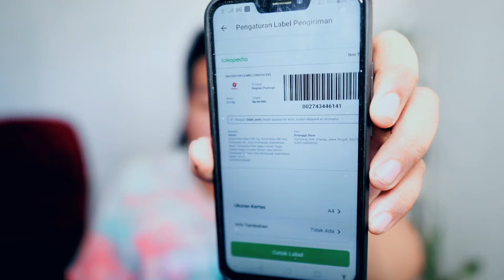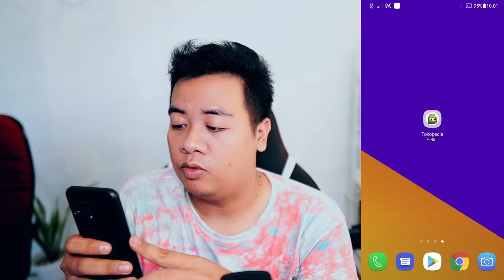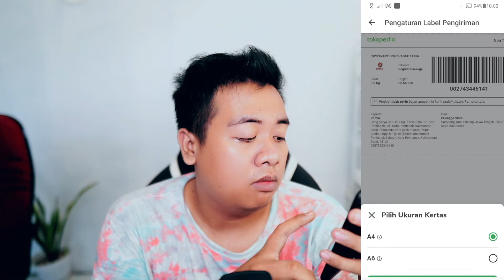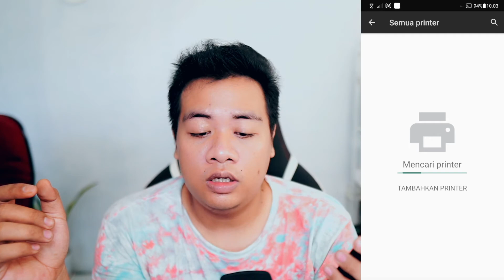🔴 CARA CETAK LABEL TOKOPEDIA DARI HP TANPA RIBET | PRINT RESI OTOMATIS SICEPAT DI TOKOPEDIA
Tutorial cara cetak label tokopedia di hp untuk memproses pesanan di Tokopedia sekaligus menggunakan printer thermal ataupun lainnya.